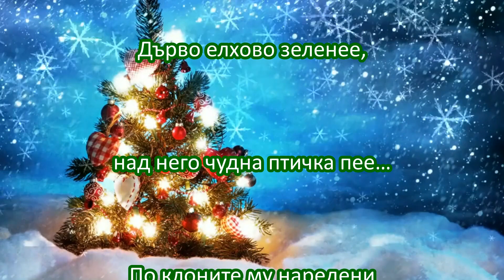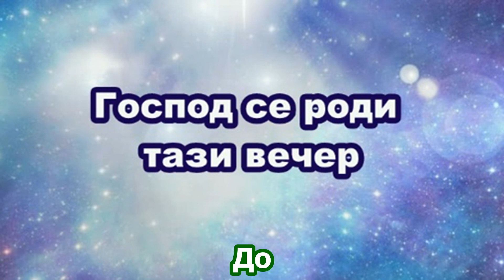Рождествена нощ - Йордан Стубел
представя: Рождествена нощ - Йордан Стубел
Дърво елхово зеленее,
над него чудна птичка пее…
По клоните му наредени
свещици светят позлатени.
И тази нощ оттук полека,
по тази бялата пътека,
ще минат ангели – дечица,
а рано с ясната зорница
ще екне песента им свята
и в бяла пелена земята,
навред ще възвести отново,
че днес е Рождество Христово!

Абонирайте се!